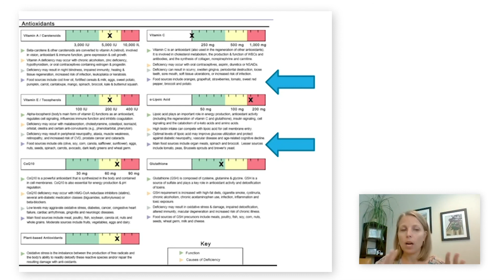Organic Acid Testing with Mary Rondeau, ND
Why are we using organic acids?

Watch our video entitled “Organic Acid Testing” as Dr. Mary Rondeau talks about organic acids, gut dysbiosis and other topics as to why we should treat our gut first.

If you want to learn more about integrative psychiatry we offer some courses that you might be interested